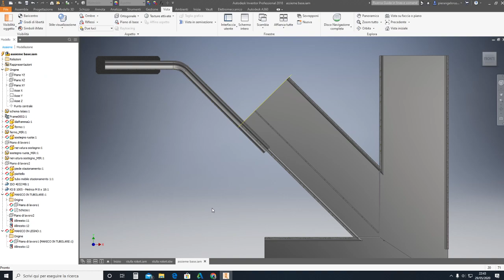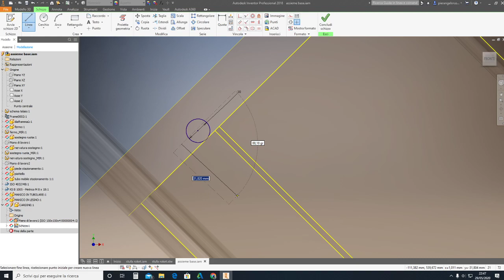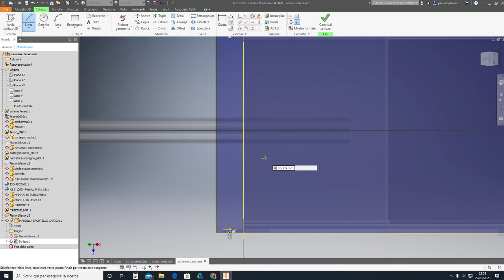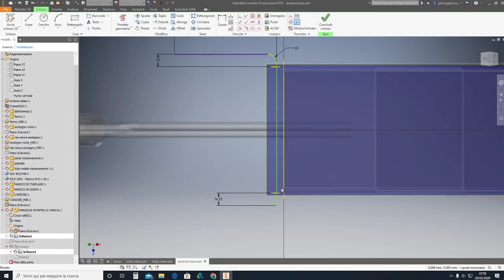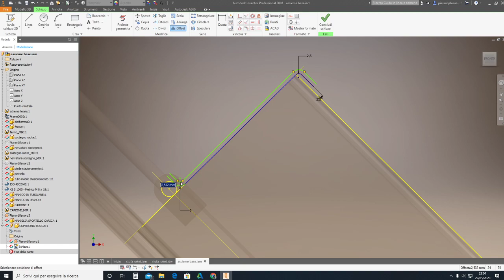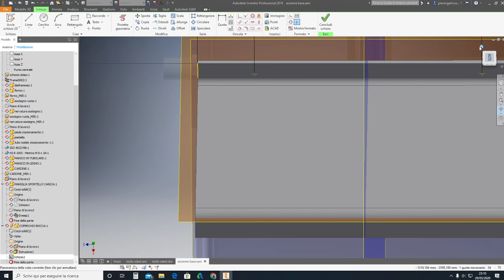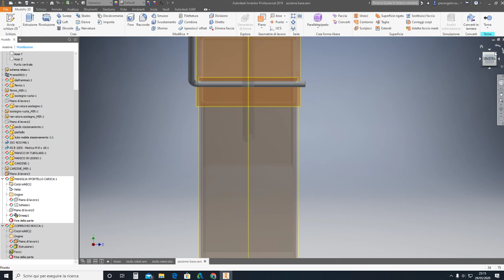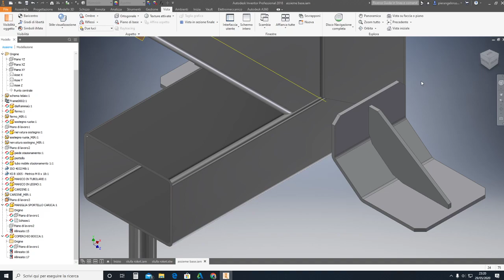Pier CAD 3D - Corso base Inventor Pro (Video 18/8 Roket stove Pier )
Corso Base 3D Inventor Professional di Pierangelo Russo
In questo video INTRODUCIAMO GLI ASSIEME SALDATI E LA PROGETTAZIONE DI TELAI.
NELLO SPECIFICO CREIAMO UN STUFA DEL TIPO ROCKET STOVE DA ME PROGETTATA
QUI IL LINK DEL PDF
N.B. Il disegno è riservato solo agli allievi iscritti al corso è diffidato chiunque voglia produrre la stufa in oggetto in modalità commerciale. disegno coperto da brevetto.